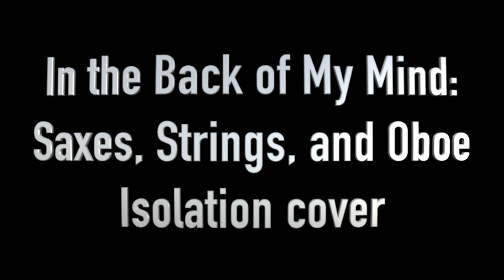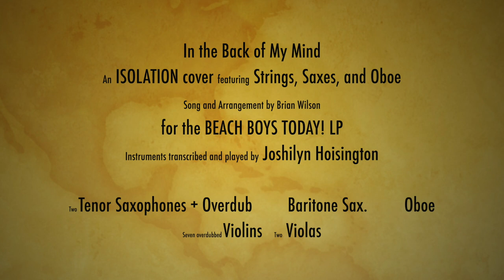In the Back of my Mind ~ Beach Boys isolation recreation (cover) ~Saxes, Oboe, String section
Brian Wilson of the Beach Boys started telegraphing his intentions with tracks like this -- gone was the guitar based garage pop of the group's earlier sound; here was the adult, orchestral sound that Brian would become immortalized for on Pet Sounds and the Smile Sessions.  In the Back of My Mind marks several special moments in the Beach Boys catalog -- Dennis sings an incredibly emotive and bluesy lead vocal, and Brian may have done his first solo arrangement for a string section.  It's a little amateurish in spots, but it succeeds in placing the dissonance of the narrator's thoughts in a literal foreground.  While there is no AFM blank for the session, I assume that it is a fairly modest string section of about 10 players.  I overdubbed myself playing four 1st violins, 3 2nd violins, and 2 violas.  Joining the strings are Brian's increasingly important saxes, plus an oboe for good measure.  This video is the product of over a year of transcription preparation.

Look forward to an imminently forthcoming episode of You're Grass and I'm a Power Mower where I will discuss this in more depth.  And there is a major announcement coming soon, too.  Thanks, all for watching and listening.